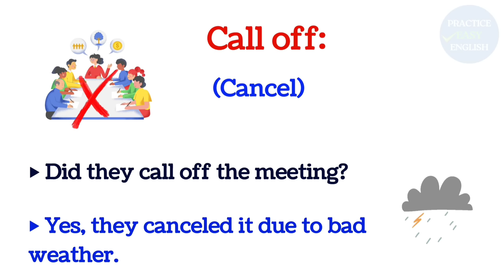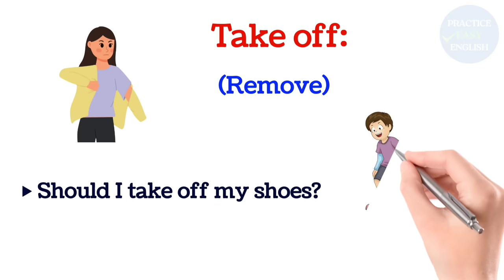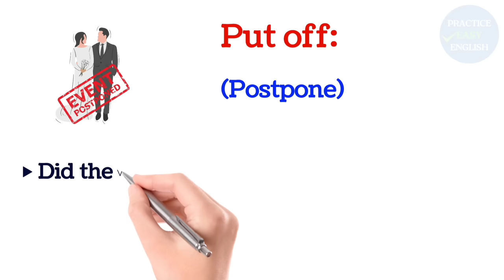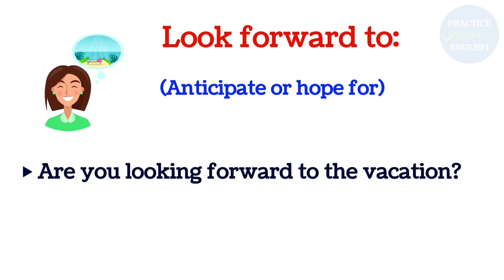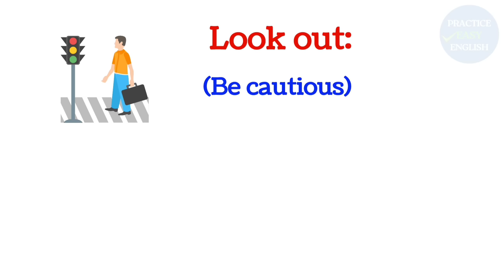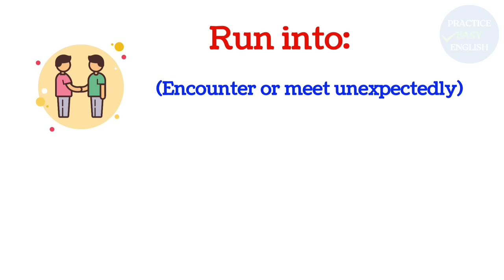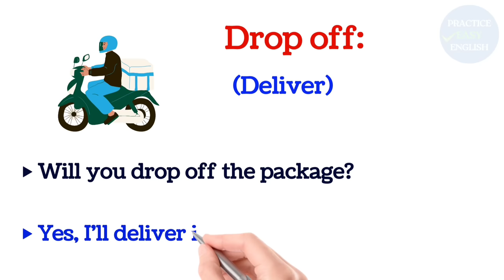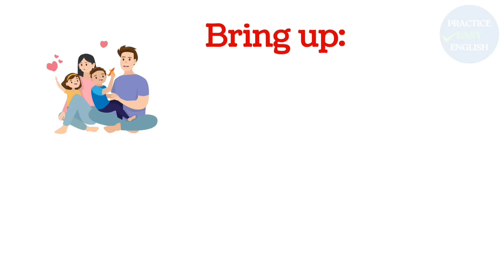50 Phrasal Verbs For Everyday Life | English Vocabulary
50 Phrasal Verbs For Everyday Life | Phrasal Verbs | English Vocabulary

phrasal verbs
English vocabulary
Vocabulary for beginners
Easy english
learn english
spoken english
english speaking
english listening
english practice